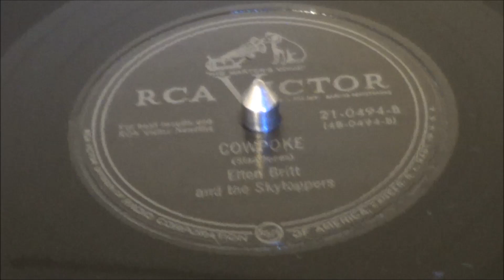ELTON BRITT And The Skytoppers – Cowpoke